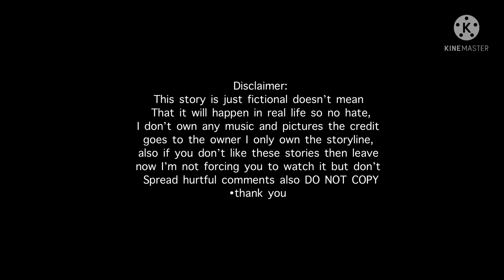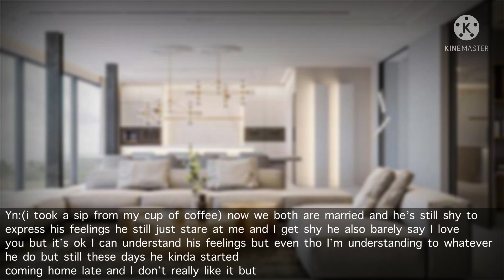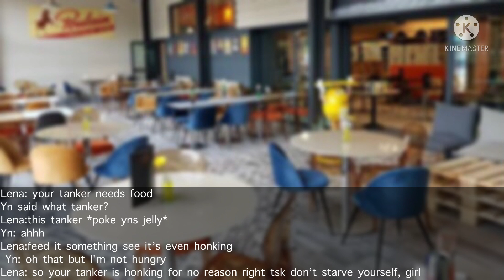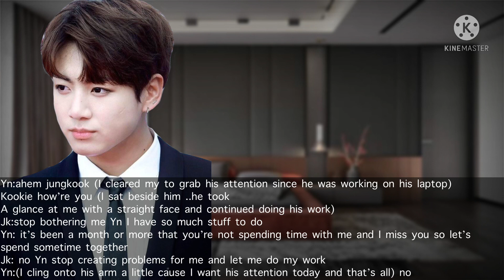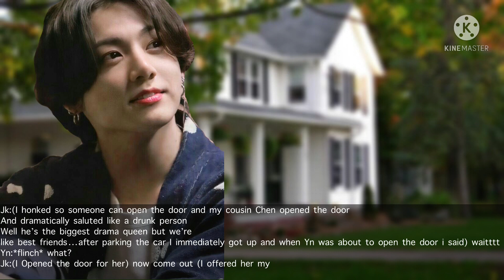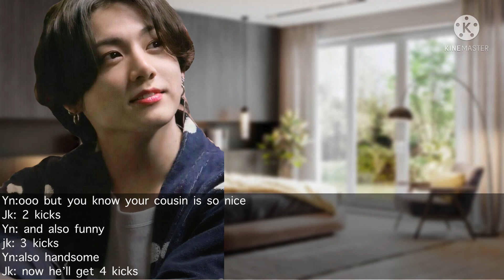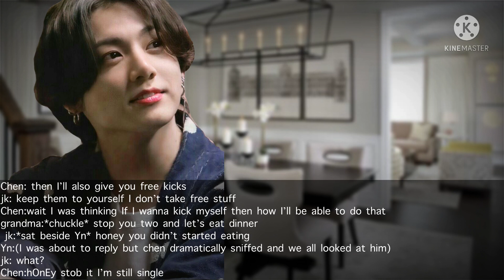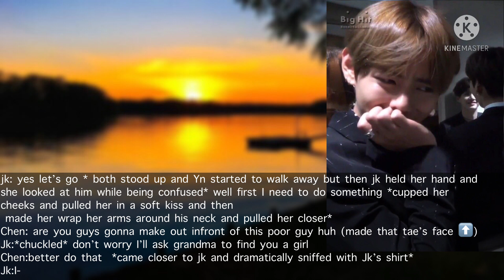Fainting cuz of skipping meals as you have a habit of eating with him only|JK FF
Sorry for making it boring 😭